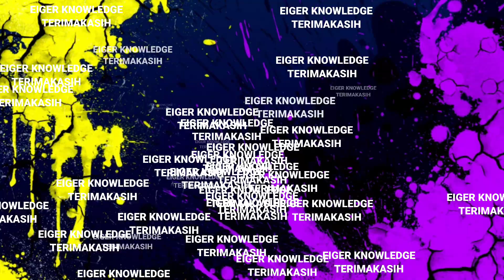TOPI EIGER TERBARU AGUSTUS 2021 || NEW HAT EIGER REVIEW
SKU#:
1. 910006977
FLAG RIDE 1.1 BLK
MATERIAL
50% COTTON
50% POLYESTER

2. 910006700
T.12S.0091 TRUCKER CAP 1.0 NAV
MATERIAL
100% POLYESTER

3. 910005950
X-VOYAGE CAP 1.0 BLK
MATERIAL
85% POLYESTER
15% ELASTANE

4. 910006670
TROEPEN GRY
MATERIAL 100% NYLON

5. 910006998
GENCIVE JR BLK

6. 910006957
MOUNTAIN CLUB 1.0 BLK
100% COTTON

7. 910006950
ABSTRUCKER WS NAV

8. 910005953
+ RAPIDE DGR
MATERIAL :
MAIN FABRIC : 100% NYLON
MESH FABRIC : 100% POLYESTER

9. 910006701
MIKIFLEECE NAV
MATERIAL
100% POLYESTER
100% COTTON

• CAPS AND HATS •
- SIZE S-M
Lebar Lingkar Kepala (Max) 58 cm

- SIZE L-XL
Lebar Lingkar Kepala (Max) 60 cm

√ PERAWATAN :
- cuci pada suhu 30°C
- jangan menggunakan pemutih
- jangan di setrika
- jangan di cuci kering